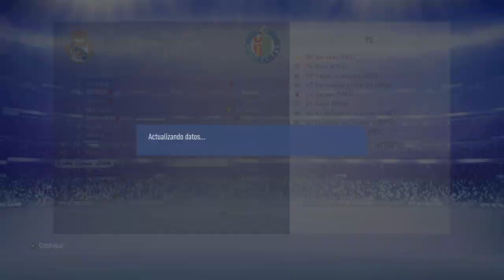FIFA 19 MODO CARRERA | REAL MADRID | LA PRIMERA FINAL #3